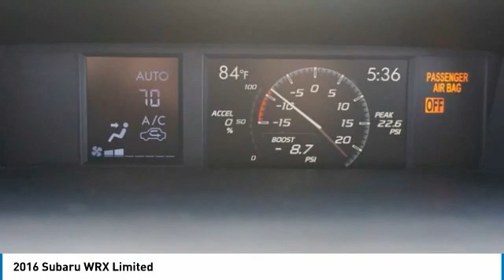2016 Subaru WRX Austin 379987A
2016 Subaru WRX Limited

New Arrival! LOW MILES, PRICED TO SELL QUICKLY! Research suggests it will not be available for long. -Backup Camera -Leather -Bluetooth -Auto Climate Control -Aux. Audio Input ABS Brakes -Power Seat -Automatic Headlights -Heated Front Seats -AM/FM Radio and many other amenities that are sure to please. Based on the excellent condition of this vehicle, along with the options and color, this Subaru WRX is sure to sell fast.